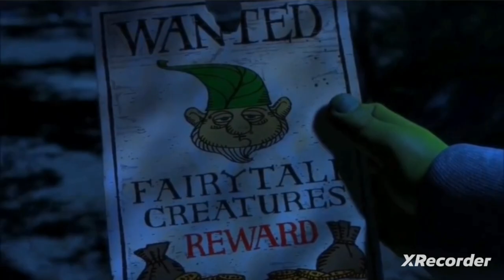simba shrek parte 01